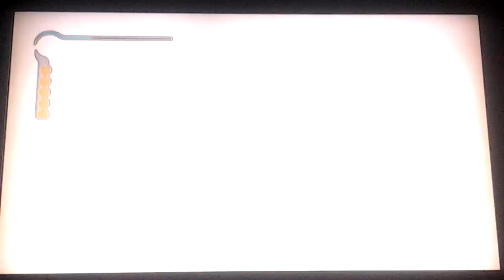PoP The Sands of Time Part 4:A Death in the Family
The Prince has come face to face with a hard decision.